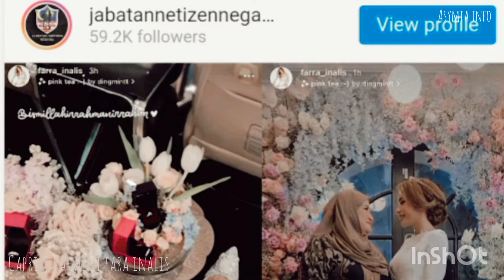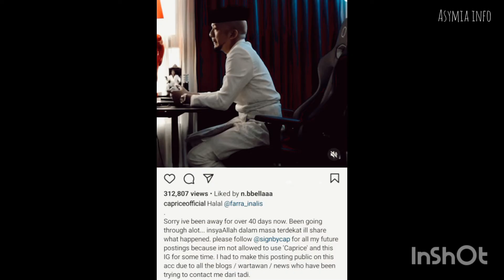CAPRICE UMUM KAHWINI FARRA INALIS IBU TUNGGAL